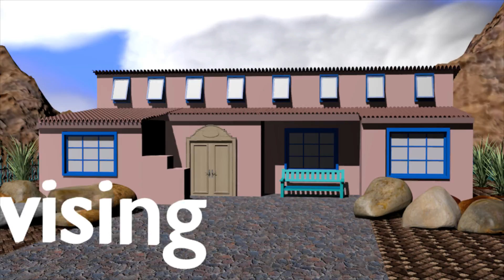ctn villa a